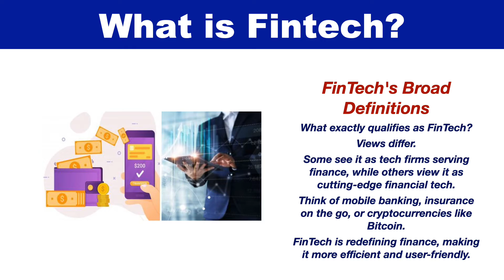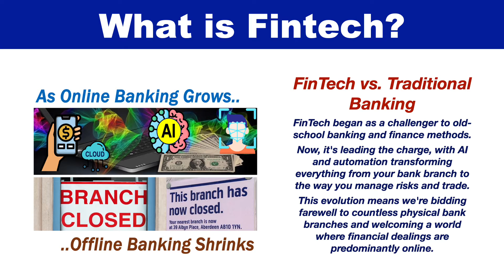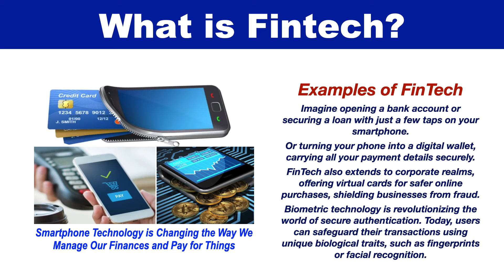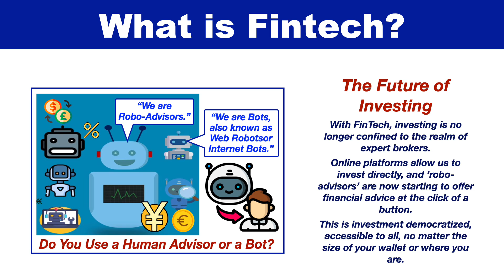What is FinTech?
Learn what the term "Fintech" means with this clear and informative video.

Read our written article on our sister site - Market Business News